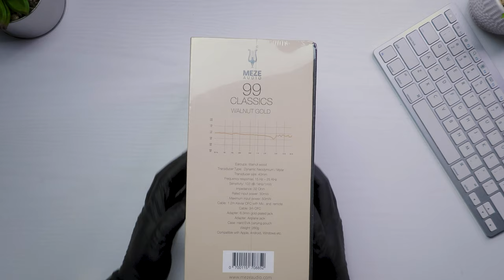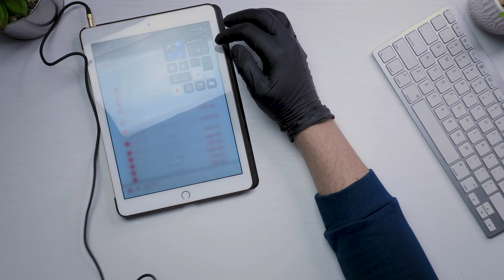UN PRET MARE FABRICAT IN ROMANIA | MEZE 99 CLASSICS WALNUT GOLD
Salut,
am gasit ceva ce este produs in Romania, si arata absolut incredibil, dar oare merita pretul?